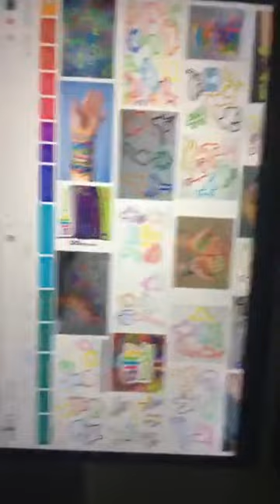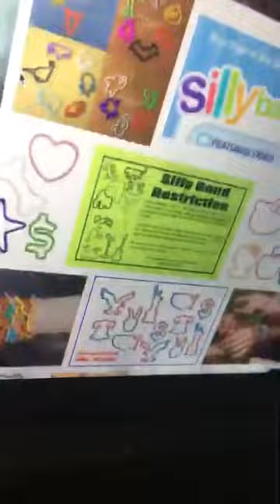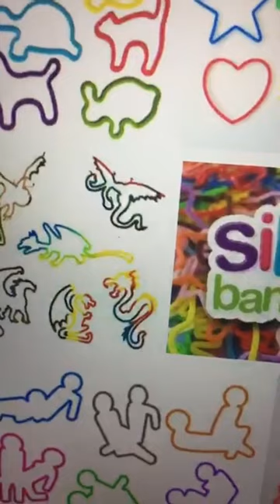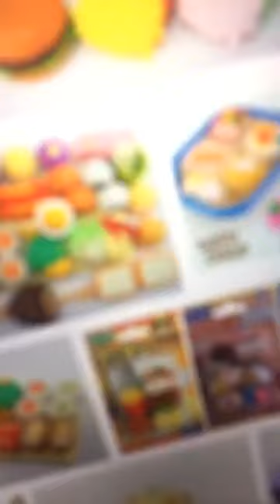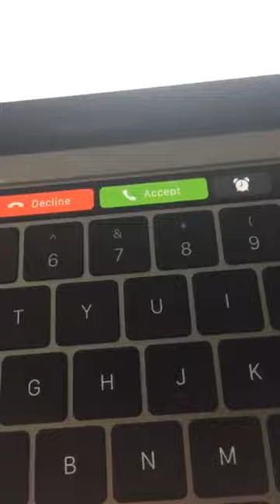Noah Schnapp | Instagram Live Stream | November 17 2017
Noah Schnapp Instagram  Live Stream November 17
Noah Schnapp Instagram Story Videos  2017

Noah Schnapp - 2017 - On Snapchat - Snapchat Noah Schnapp - November 17 - Snaps Noah Schnapp - Noah Schnapp 2017 - Funny Moments -  Videos -   videos - snapchat -instagram - story - cast - Millie Bobby Brown - Gaten Matarazzo - Finn Wolfhard - Noah Schnapp